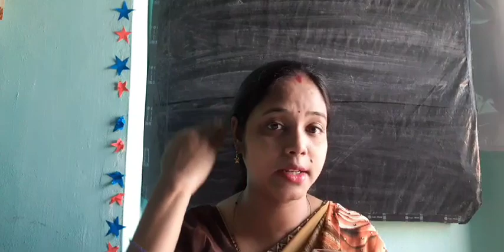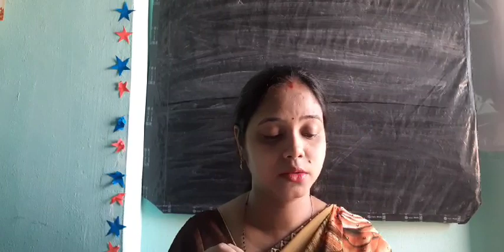Class 3 General Science (22/05/2020)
Care for animals.